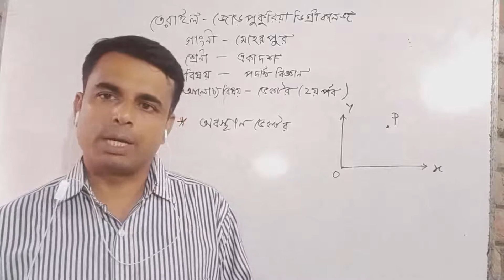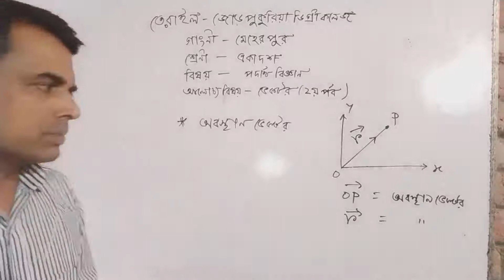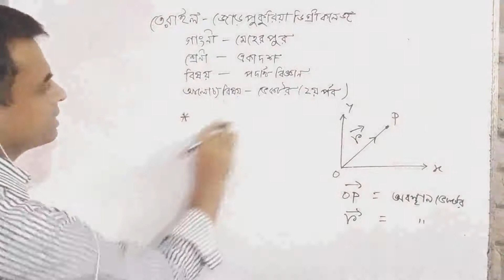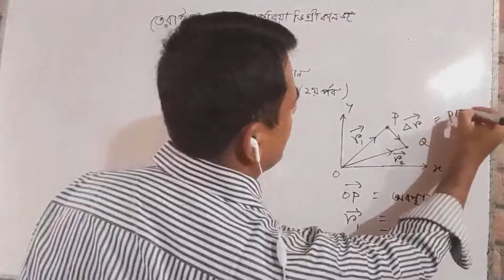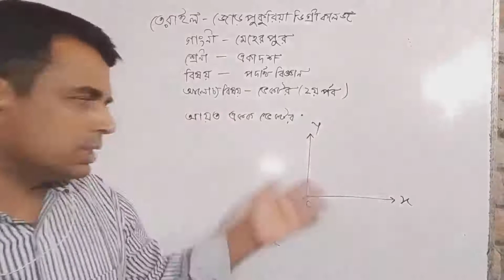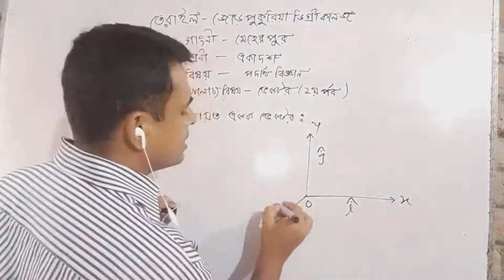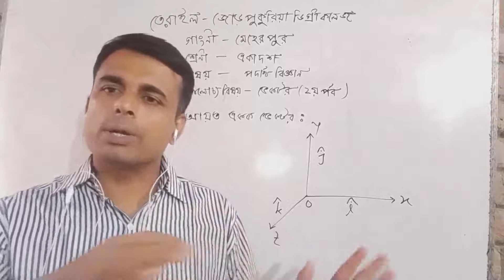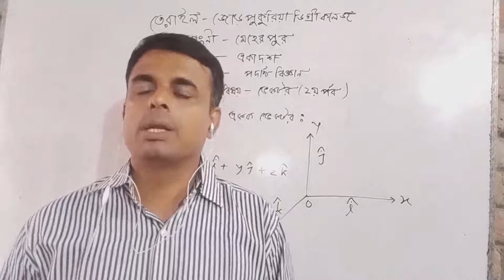Vector,Physics H.S.C 1st paper, Md.Robiul Islam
Vector,Physics H.S.C 1st paper, Md.Robiul Islam, Terail-Jorepukuria Degree College, Gangni,Meherpur.